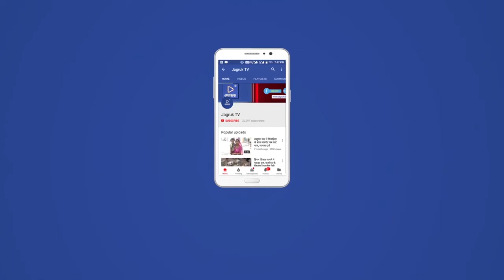बाड़मेर में पेट्रोल पंप सुबह 6 बजे से रहेंगे बंद | Barmer petrol pump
बाड़मेर जिला पेट्रोलियम संघर्ष समिति के आह्वान पर जिले के सभी पेट्रोल पंप सोमवार से बंद रहेंगे। पेट्रोल पंप संचालक वैट घटाने, बायोडीजल बिक्री पर रोक लगाने की मांग को लेकर अनिश्चितकालीन हड़ताल पर रहेंगे। पेट्रोल पंप संचालकों का कहना है कि सोमवार सुबह 6 बजे से पेट्रोल पंप बंद रहेंगे।
दरअसल, जिला पेट्रोलियम सघर्ष समिति बीते कई महीनों से प्रशासन को ज्ञापन के मार्फत चेता रही है कि जिले में जगह-जगह बायोडीजल की अवैध रूप से बिक्री होने से पेट्रोल पंप पर तेल की बिक्री 50 से 80 प्रतिशत कम हो गई है। इससे पेट्रोल पंप संचालकों का व्यापार ठप हो रहा है। पेट्रोल पंप संचालकों का कहना है कि अवैध व नकली बायो डीजल पर्यावरण की दृष्टि से बहुत हानिकारक है एवं हमेशा आगजनी का खतरा बना रहता है। जिले के करीब 200 पेट्रोल पंप हैं। यह सभी पंप सोमवार से हड़ताल पर रहेंगे।
रेन बसेरा के सामने वाला पेट्रोल पंप संचालक संपतराज जैन का कहना है कि रोजना तेल के भाव बढ़ते जा रहे हैं और लोगों की जेब पर भार बढ़ता जा रहा है। मंहगाई लगातार बढ़ती जा रही है। जिले में अवैध बायोडीजल से हमारी बिक्री 20 फीसदी ही रह गई है। बाड़मेर शहर के मुख्य चौराहों पर अवैध व नकली बायोडीजल बेच रहे हैं। इस पर प्रशासन का कोई अंकुश नहीं है। गुजरात व हरियाणा में पेट्रोल व डीजल 9-10 रुपए सस्ता है। अनिश्चितकालीन हड़ताल में एंबुलेस और फायर बिग्रेड गाड़ियों में डीजल भरा जाएगा। जिले के सभी पेट्रोल पंप संचालक सोमवार सुबह 6 बजे से सामूहिक अनिश्चितकालीन हड़ताल पर रहेंगे। पीजी कॉलेज के सामने वाले पेट्रोल पंप संचालक पकज का कहना है कि अवैध व नकली बायोडीजल को लेकर हमने जिला प्रशासन को कई बार शिकायतें कीं, लेकिन प्रशासन द्वारा इस पर एक्शन नहीं लिया गया है।
यह है प्रमुख मांगे
राज्य में पेट्रोल-डीजल पर वेट दरें पंजाब, हरियाणा राज्य के समान करने, रोड़ सेसकर समाप्त करने, राज्य में एक समान विक्रय मूल्य लागू करने, बायो डीजल अवैध बिक्री तुरंत प्रभाव से बंद करने की मांग को लेकर सोमवार से अनिश्चितकालीन हड़ताल पर जा रहे है।